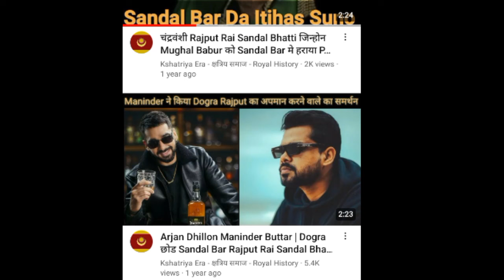Arjan Dhillon ने Rajput पर Punjabi Song निकाला SandalBar के Rai Sandal Bhatti & Dulla Bhatti Rajput